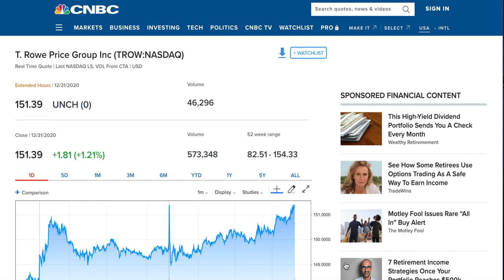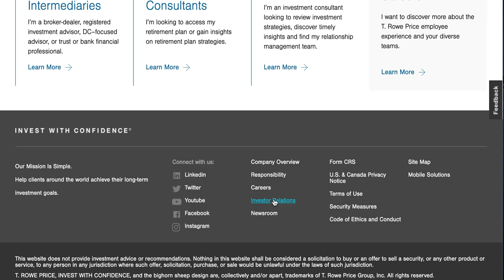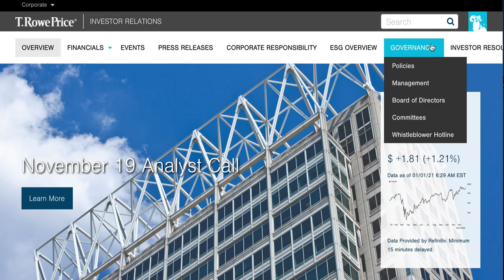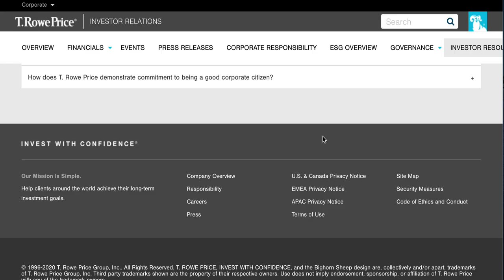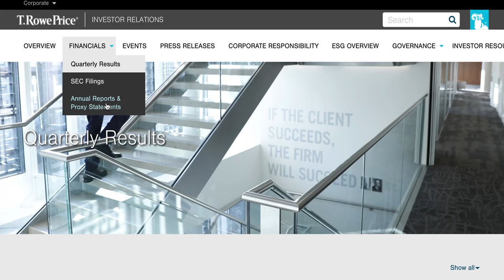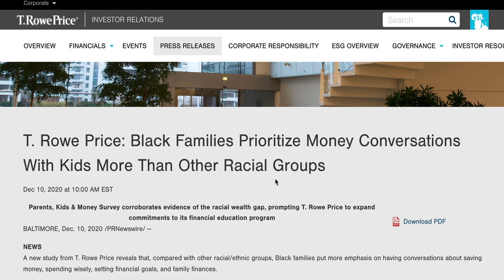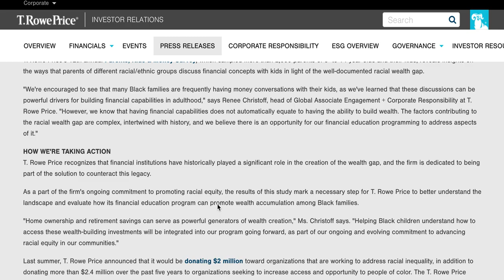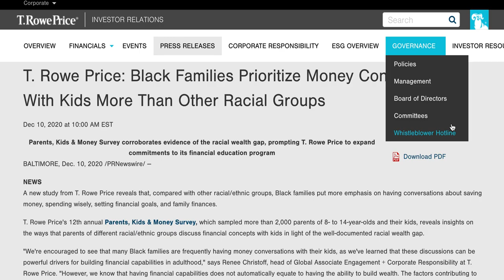T. Rowe Price Group Inc (TROW:NASDAQ)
T.RowePrice
With a staggering one trillion dollars of assets under management servicing 51 different countries. t.rowe price has been an industry leader since 1937.
Tutti Jake investing at T Rowe Price doesn't stop at surface level analysis they're consistently sending their 400-plus analysis around the world to find the next great investment opportunity. in the course of 10 years, they have grown their assets under management from 400 billion 2 more than 1 trillion dollars Bloomberg Crowned them the winner among active investment managers.

With over 664 investment professionals worldwide, 216 fixed-income professionals 371 Equity professionals. the founder of T Rowe Price liked to say “each security like a carpenter's tool is selected do a particular job well the whole chest of tools should be picked to assure each investor what he needs and wants for protection as well as gain”

Equity:
With 60 years of equity Management Services for institutional investors, t.rowe price provides a powerful Global buy-side Research platform they are deeply familiar with companies across the corporate lifestyle from IPOs to marketing to leadership. 646 billion in US equity, 28.6 billion, and Emerging Markets equity, 73.1 billion and other International equity, 33.8 billion in Global equity, and 2.4 billion in European equity.

Fixed income:
 with a tenured fixed-income team covering every Global Market, they have been able to capture amazing Returns on their fixed income strategies. 25.7 billion in their Global High Yield, 57 billion in cash and stable value, 64.2 billion in credit, 31.6 billion in Global Emerging Markets, and 45.9 billion in government.